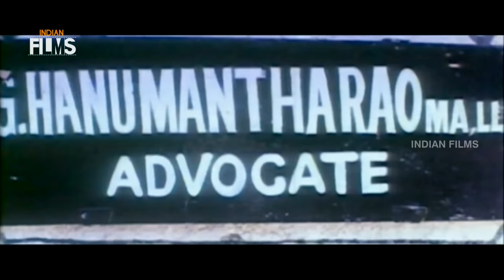Sivanna Telugu Full Movie | Sai Kumar | Manya | Rami Reddy | KS Nageswara Rao | Mango Indian Films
Sivanna Telugu Full Movie on Mango Indian Films. Ft. Sai Kumar, Manya, and Rami Reddy This Movie Was Directed By KS Nageswara Rao, Produced By Sai Ratnam and Music Composed by Vandemataram Srinivas For More Telugu Super Hit Movies Subscribe to Mango Indian Films.

Happy Watching!